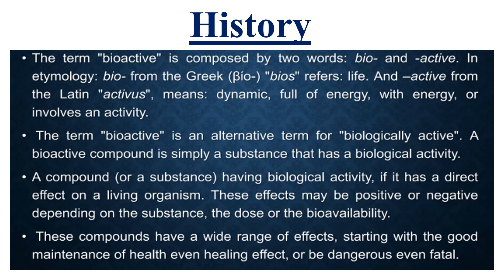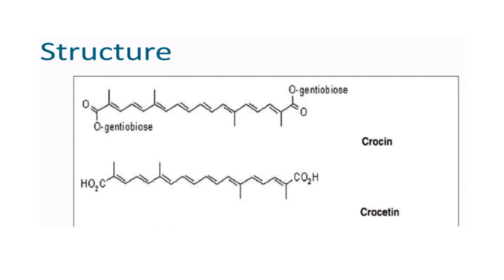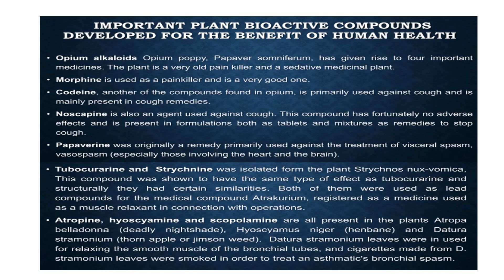Bioactive compounds Video No 158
Role of Bioactive compounds explained